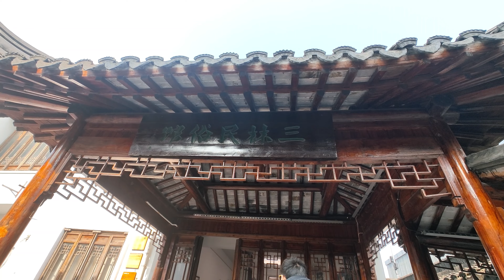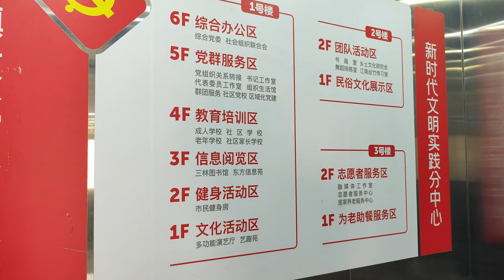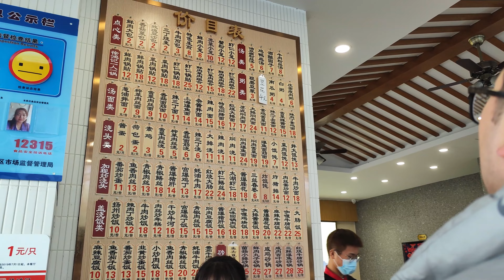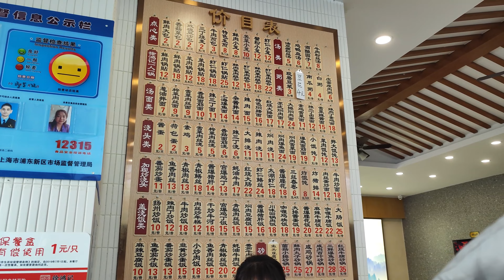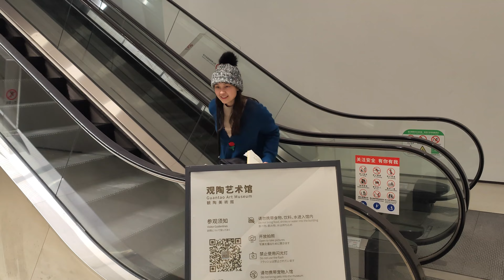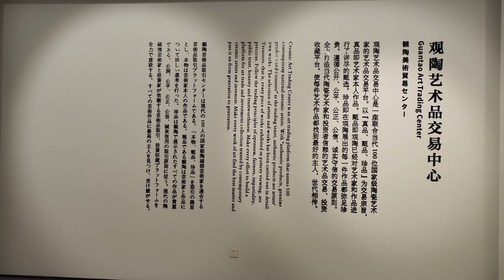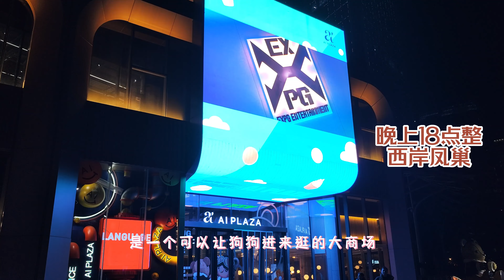上海三林老街一日游！豪华党群中心图书馆玩VR，观陶艺术馆丨宠物狗也能进去的商场，徐汇西岸凤巢~